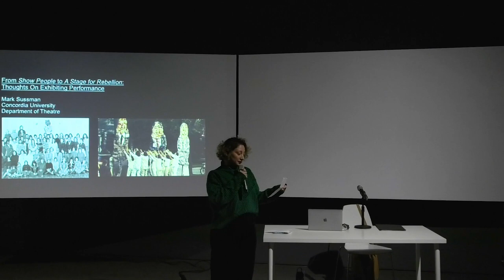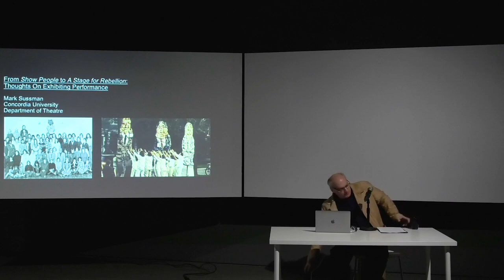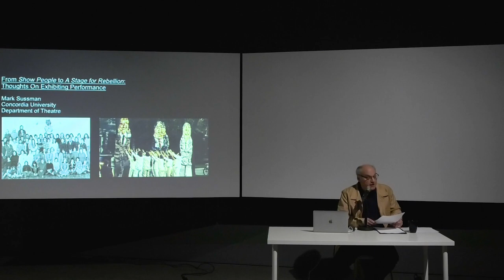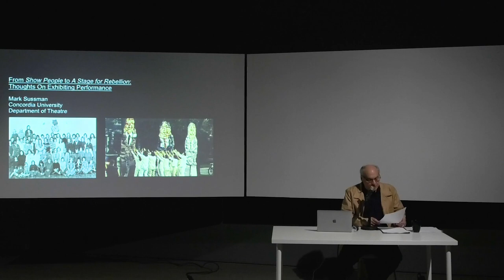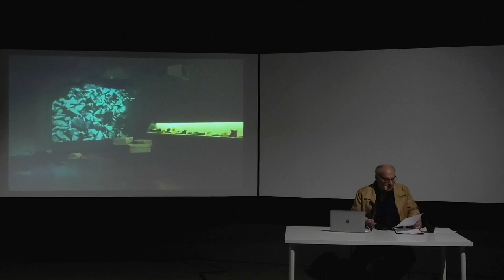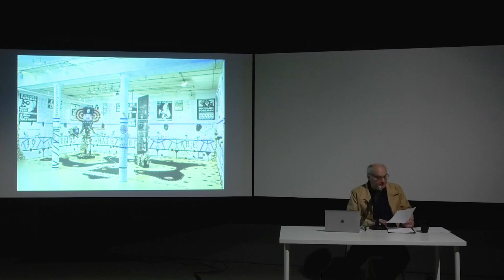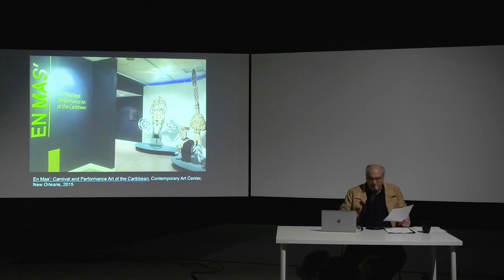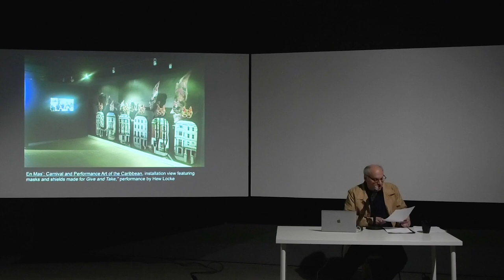From Show-People to a Stage For Rebellion: Strategies and Principles for Presenting Radical Theater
De Show-People à Une scène pour la rébellion : stratégies et principes pour la présentation d’un théâtre radical

Conférence de Mark Sussman

Mardi 16 janvier, 18 h 00

Dans le cadre de l'exposition Une scène pour la rébellion.

Lecture by Mark Sussman

Tuesday, January 16, 6:00 p.m.

As part of the exhibition A Stage for Rebellion.